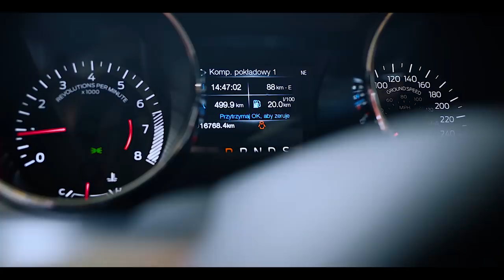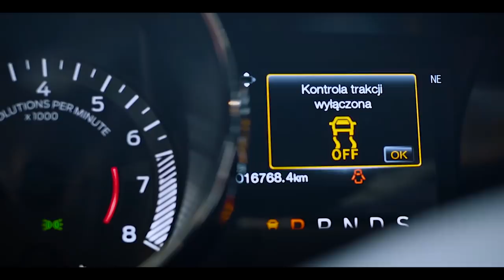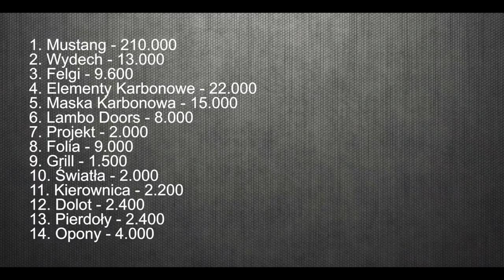Ile kosztował mój Mustang? [Akop Vlog]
W najnowszym filmie zdradziłem ile kosztował mnie mój Mustang, oraz jakie zmiany wprowadziłem. Dajcie znać co sądzicie w komentarzach!